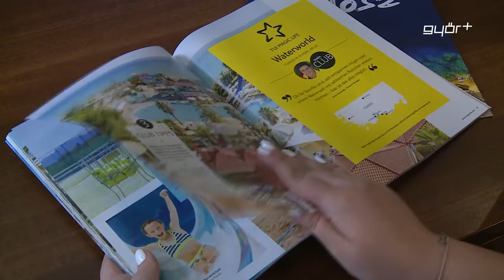Így lehet felhőtlen a nyaralás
Ahhoz, hogy a külföldi nyaralás tényleg felhőtlen legyen, nem árt tisztában lenni néhány egyszerű szabállyal, így sok kellemetlenség, felesleges adminisztráció vagy pluszköltség megspórolható. Mi lehet az úti poggyászban, mennyi készpénzt, cigarettát, alkoholt vagy akár gyógyszert vihet magával és hozhat be az utazó, milyen engedélyeket kell beszerezni, ha például házi kedvencével szeretne nyaralni? Jönnek a legfontosabb tudnivalók!